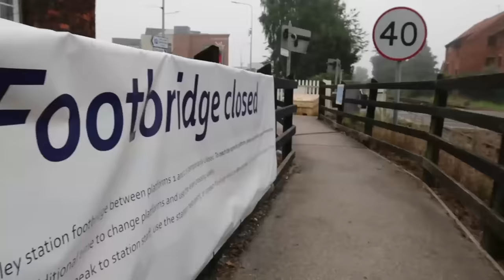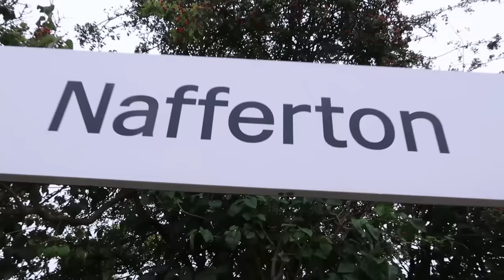DAY 31 - The World's Longest Railway Bench!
Exploring Yorkshire and the Humber by Train DAY 31 (06/09/23). Here I visit: Cottingham, Arram, Beverley, Hutton Cranswick, Naffterton, Driffield, Bridlington and Scarborough. The world's longest railway bench!